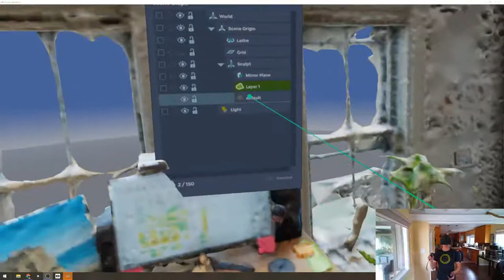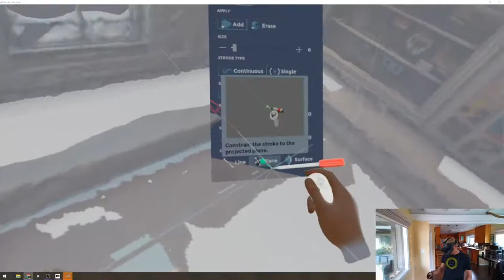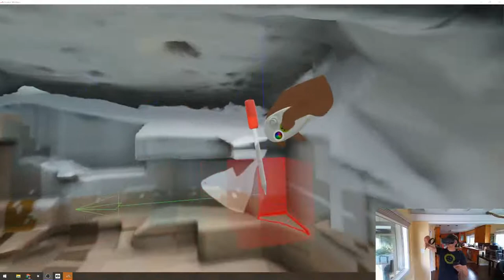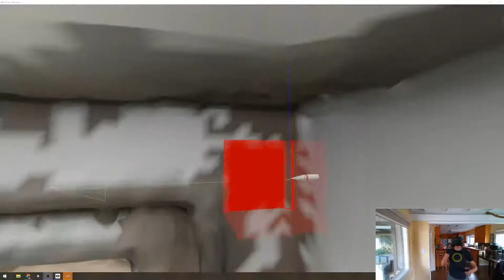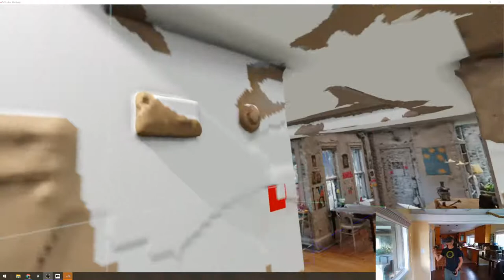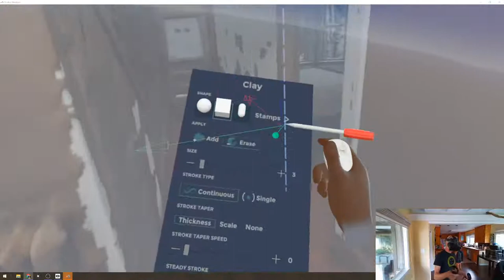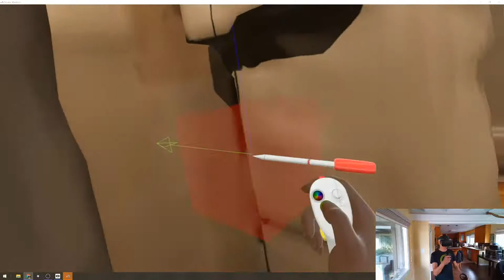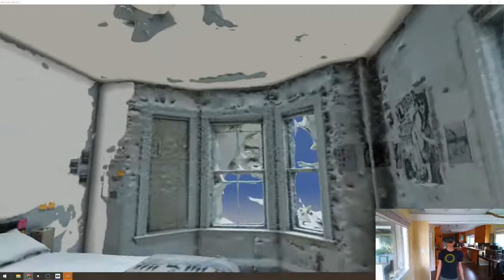Photogrammetry Mesh Cleanup in Oculus Medium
See how I import a 12 million-triangle mesh into VR to paint in walls and ceilings, remove artifact cobwebs from glitchy windows, and try to resist the urge to Inception-effect myself by flipping the house upside down!